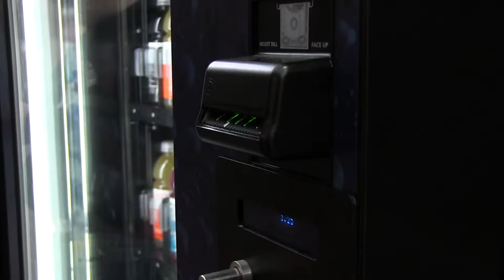Smart Water Commercial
Description: Created by Ben Hancock, Dave Coppens, and Andrew Gruhn at Laingsburg High School for Wolf News.